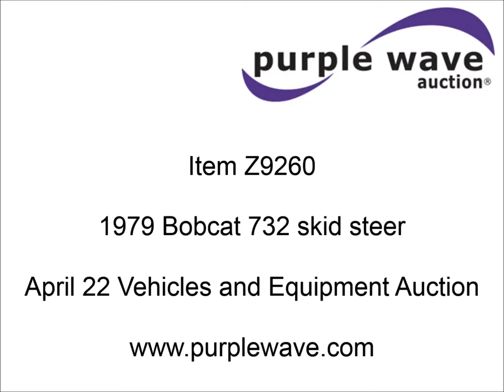1979 Bobcat 732 skid steer for sale | sold at auction April 22, 2015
1979 Bobcat 732 skid steer
3,167 hours on meter
Four cylinder gas engine
Hydrostatic transmission
Hand and foot controls
Work lights
55"W bucket
Smooth cutting edge
10-16.5 tires
4,220 lbs. base operating weight
Serial 50000M12267

It was located in Sibley, MO, and we sold it to the highest bidder for $4,180.